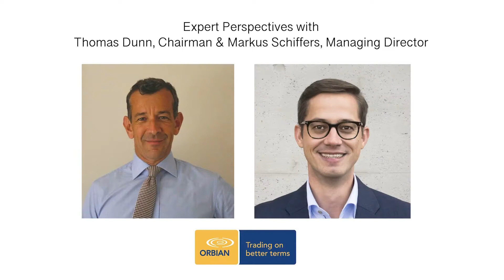Expert Perspectives: Using data to develop Orbian innovations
Thomas Dunn (Chairman), explains how Orbian uses data to develop new products and functionalities to provide best-in-class services to our clients and their suppliers